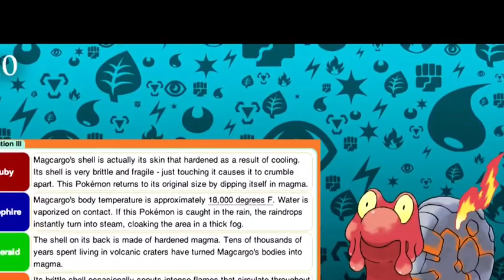Top most strong Pokémon